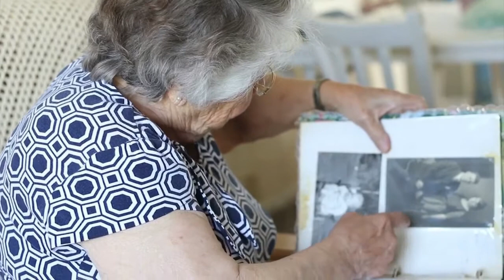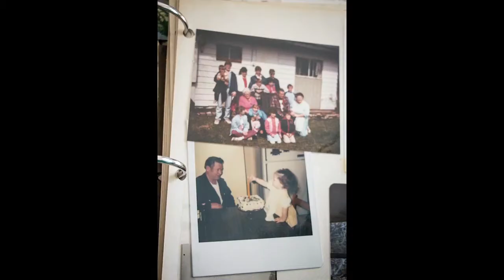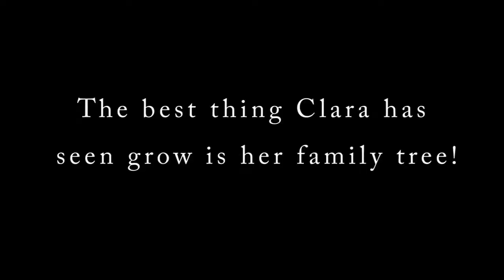Clara Sterling - Celebration of Life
On October 23rd, 2018, Grandma Sterling passed from this life into the arms of Jesus. On November 11, 2018, we celebrated her life and the legacy she leaves behind. To view just the Memorial video that was played in the middle of the service, please click this